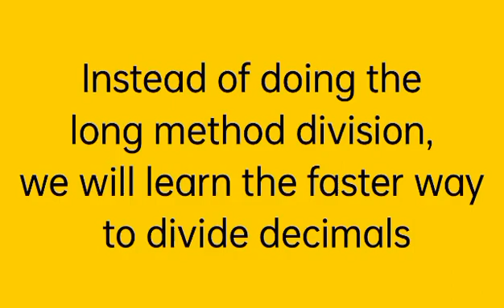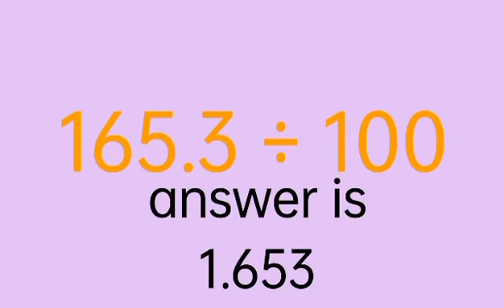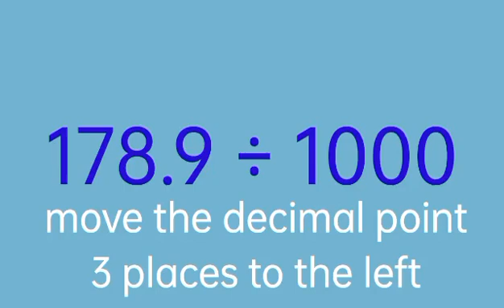Dividing Decimals by 10,100,1000